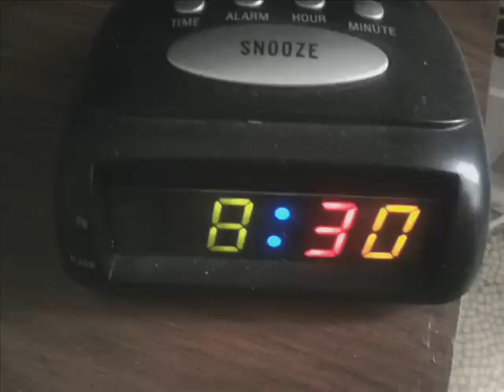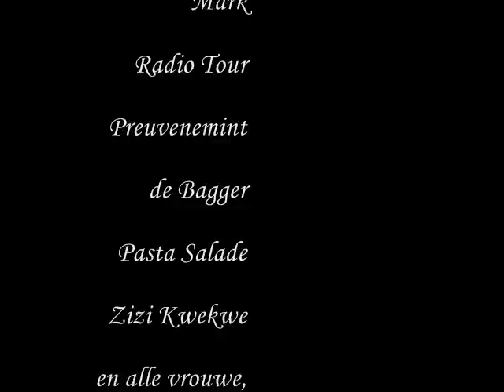Dit wurt eine zomer - Spik en Span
De nuuje Single van Spik en Span is te downloade via de